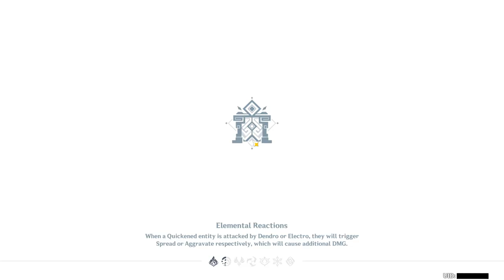Prop By Day Lite - Genshin Impact (Windtrace)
This just so happens to be the second time I compared this game to another completely different one while playing as Yelan, so I said screw it, copy the thumbnail and put it as a card.

I didn't realise at first that I needed to turn on the signaling devices to win, so that's why I said the thing at 0:21.